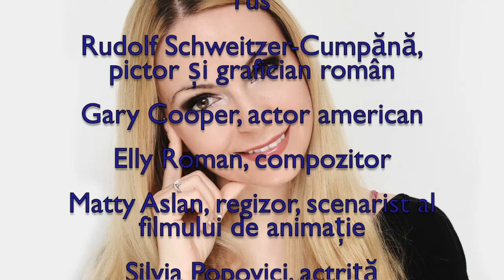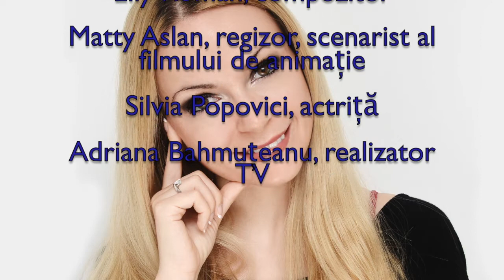Horoscop de azi 7 Mai Lunaala Moirae